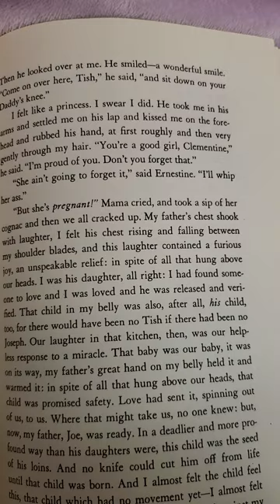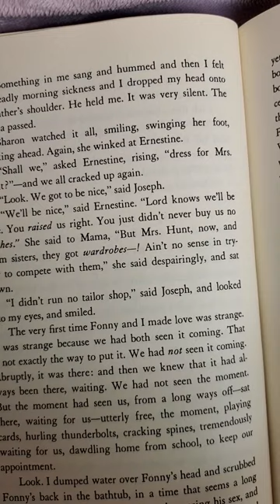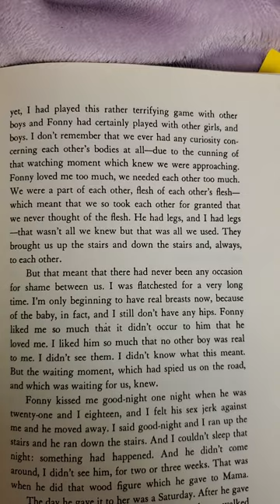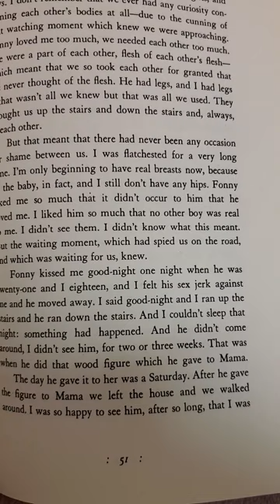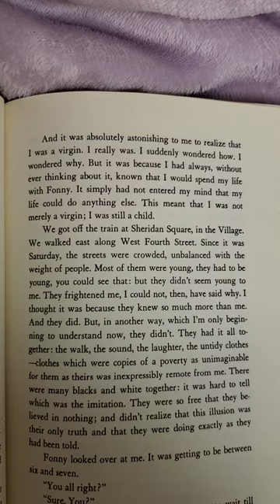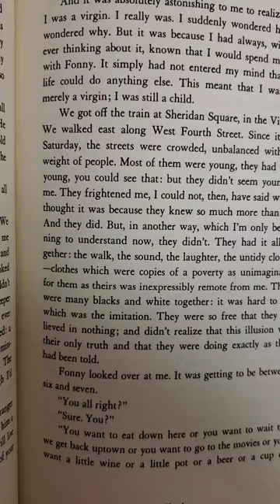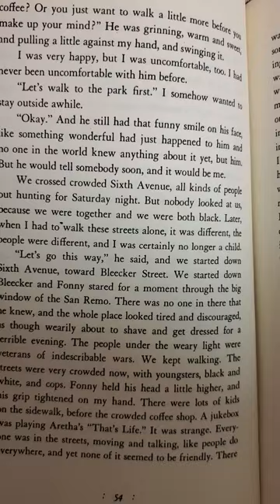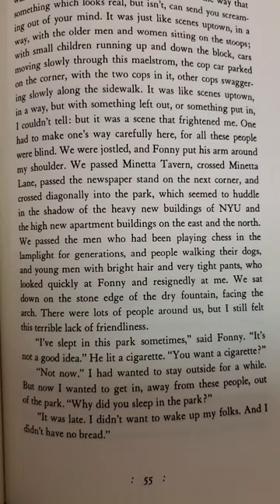If Beale Street Could Talk by James Baldwin (page 49)